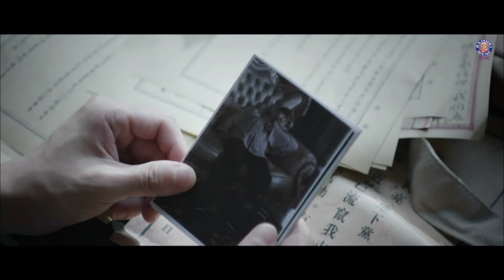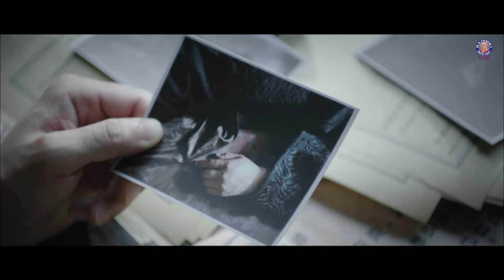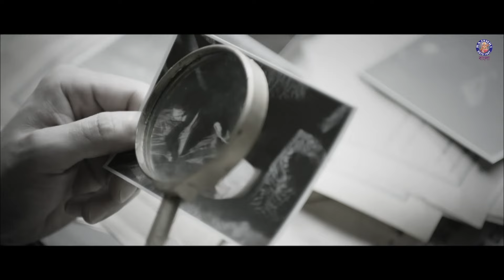Best Fight Scene | Bengali Dubbed Action Scene | The Powerful Fist Scene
Watch  Best Fight Scene |from Bangla  Dubbed Movie The Powerful Fist
Starring Lei BianChen, FeiRan, Fei Meng
Director :Liang Wang
Channel : Rajshri Bengali
Original Movie: Fists Power

Synopsis: An angry man holds an entire school hostage in order to get his son back from his ex-wife, who plans to take the child out of the country

▶️Popular Movies.